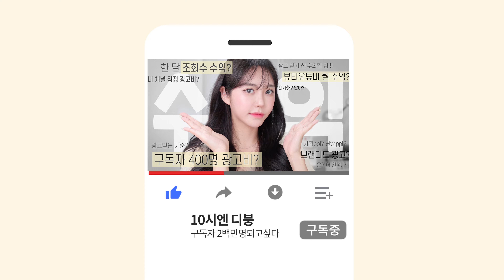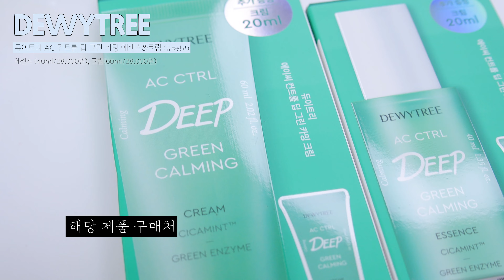🔥나 더운거 개 싫어한다🔥 여름철 삶의 질 향상되는 여름 추천템~~~!~! (진정 스킨케어템, 여름 향수, 진정팩 등등)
(두 제품 모두 크림 20ml 포함된 기획세트로 올리브영 온라인몰에서 만나보실 수 있습니다~~!~)
*8월 한달간 2종 다 30% 진행

(*각 기획세트는 크림(20ml) 포함)

fillimilli
 필리밀리 히팅 뷰러

Elsemall
 엘스몰 인조 속눈썹 v형

Daiso
 다이소 usb 열 헤어롤 43mm

OHIOHOO
 오하이오후 리쥬스 애플민트 (제품제공)

ANILLO
 아닐로 라임썬데이 리프레시 샴푸 (제품제공)
 아닐로  라임썬데이 리프레시 헤어 비니거 (제품제공)

flaco
 플라코 안티헤어로스 프로즌 민트 샴푸 (제품제공)

KLORANE
 클로란 아쿠아민트 딥클렌징 쿨링 샴푸 (제품제공)

HAIR+
 헤어플러스 오프레시 두피 스케일링 (제품제공)

YUGE
유즈 솔리드 퍼퓸 (제품제공)

A’ddict
에이딕트 솔리드 퍼퓸 (제품제공)

🔅 모든 문의는 instagram @b.uung